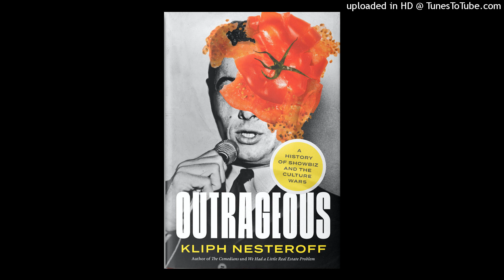Doug Stanhope plugs Kliph Nesteroff's Outrageous on WTF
Doug Stanhope plugs Kliph Nesteroff's new book Outrageous on WTF with Marc Maron.